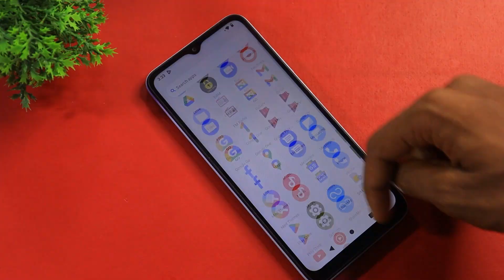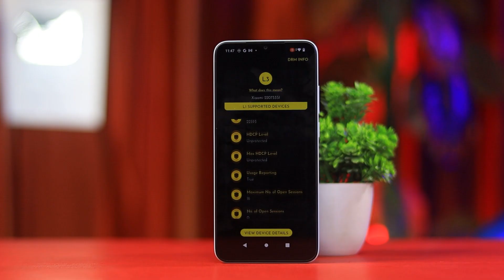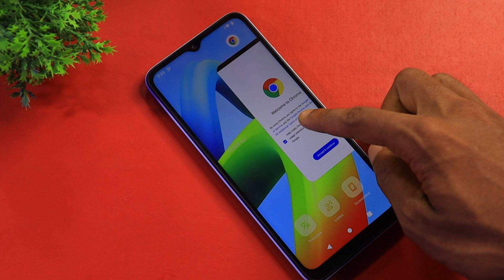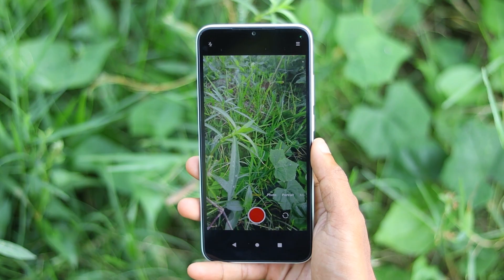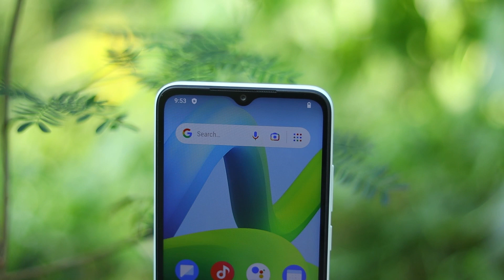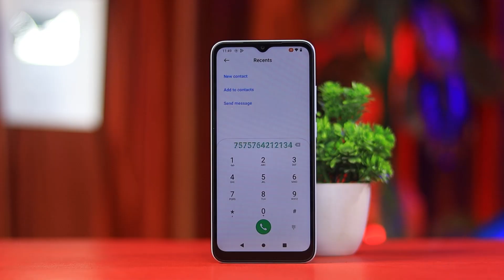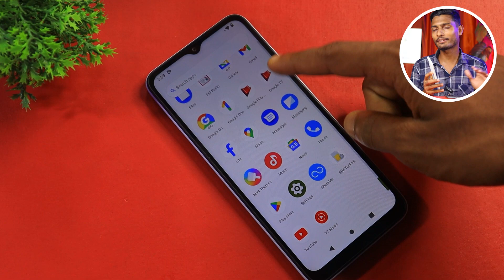Redmi A1+ Review After 48 Hours Usage || Redmi A1 Plus Ka ASLI SACH SUN LO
Hello friends...

Redmi A1 Plus Full Review in Hindi

Time Stamp -

1. Redmi A1 Plus Design..0:42
2. Redmi A1 Plus Display...1:25
3. Redmi A1 Plus Processor...2:12
4. Redmi A1 Plus Gaming...2:30
5. Redmi A1 Plus Ram.. 2:45
6. Redmi A1 Plus Camera.. 3:07
7. Redmi A1 Plus Specification... 4:39
8. Redmi A1 Plus Speaker.. 5:41
9. Redmi A1 Plus Battery... 5:51
10. Conclusion... 6:25

Redmi A1+ MR Sanjoy,
Redmi A1+ Unboxing,
Redmi A1+ BGMi test
Redmi A1+ Unboxing in Hindi
Redmi A1+ Review
Redmi A1+ camera review
Redmi A1+ battery charging test
Redmi A1+ battery dentist
Redmi A1+ problem
Redmi A1+ don't buy
Redmi A1+ tips and tricks
Redmi A1+ water test
Redmi A1+ review in hindi
Redmi A1+ Speed test
Redmi A1 Plus Flipkart Box Unboxing
Redmi A1 Plus first look
Redmi A1 Plus First impression
Redmi A1 Plus Indian retail unit unboxing
Redmi A1 Plus Display
Redmi A1 Plus processor
Redmi A1 Plus camera
Redmi A1 Plus battery
Redmi A1 Plus Ram
Redmi A1 Plus storage
Redmi A1 Plus charger
Redmi A1 Plus speaker